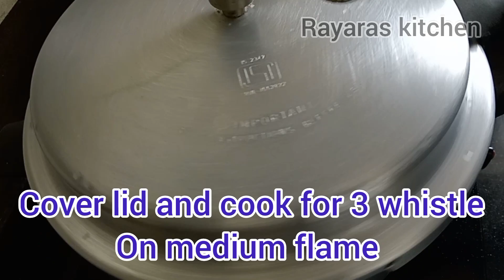peeled Hyacinth beans kichdi Recipe | Hitikida avare kalu kichdi recipe